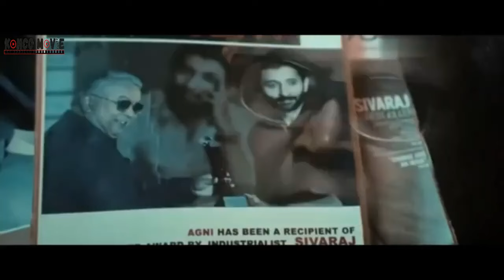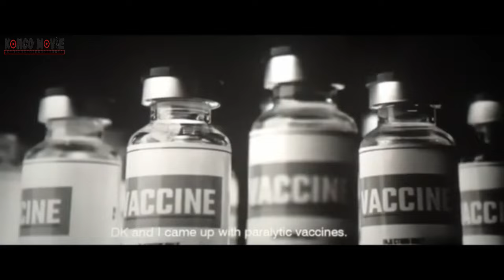PURA - PURA LUGU DIDPAN MFIA DAN MANUT TAK TAU ASLINYA MALAIKAT MAUT II ALUR CERITA FILM INDIA